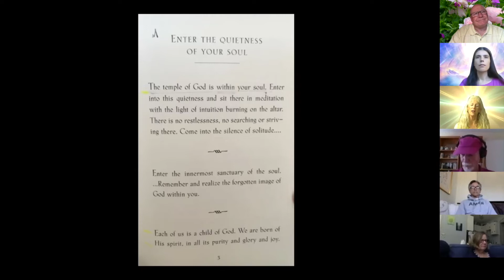Transformed by Grace | Granting Access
God's grace is powerful. Monk Shari Shea shares the transformative power of grace, and how we can all access God's grace, through stories, prayer, and quotes.
From the talk "Transformed by Grace", part of the Granting Access Zoom series.